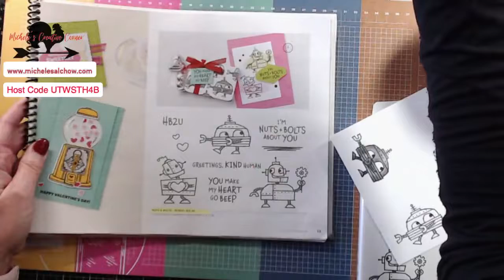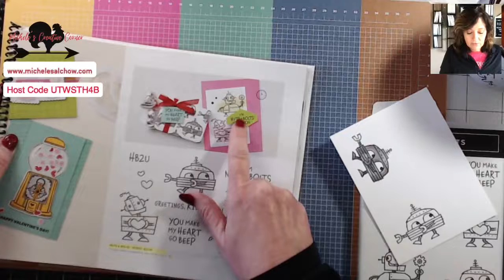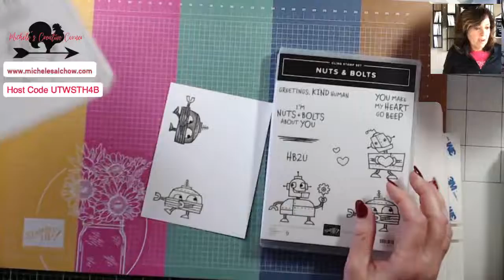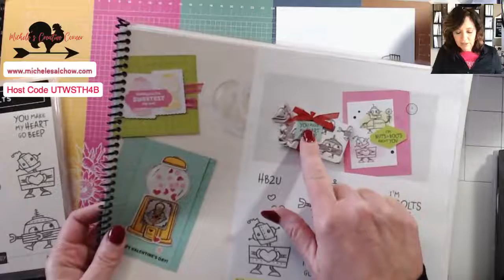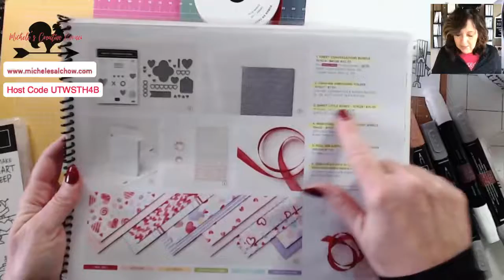nuts and bolts 1.12.22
In this Facebook Live broadcast I shared how to color and shade to create rust on the adorable Nuts and Bolts images. Even my smudge turned out to be a win - I love the splatter. Do you?

I shared a few more project photos in the blog post. A complete supply list with links to order is included in the blog post as well. You can find the post on my

Join me Mondays for YouTube live at 11:00 am CST
Join me Wednesdays for Facebook live at 11:00 am CST
Join me 01.20.22 at 4:00 pm CST for a FREE virtual zoom class.